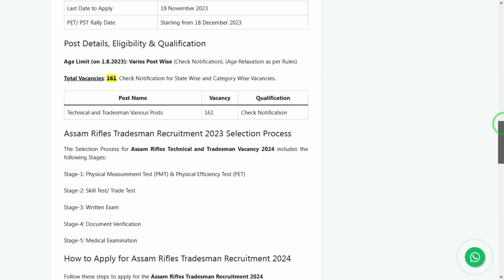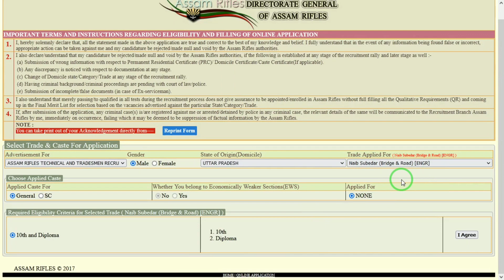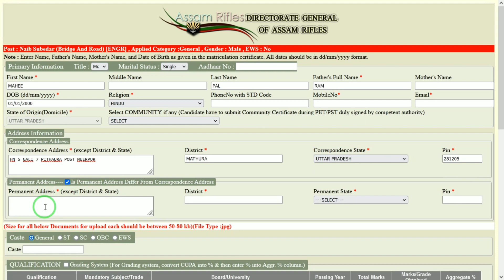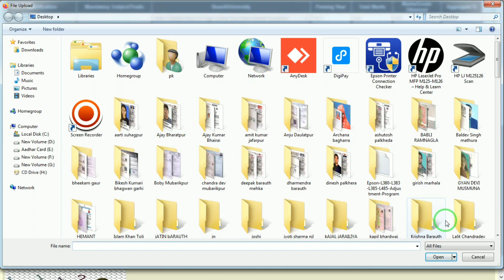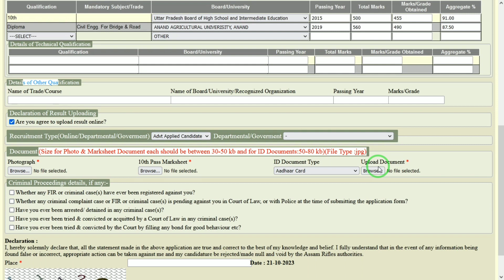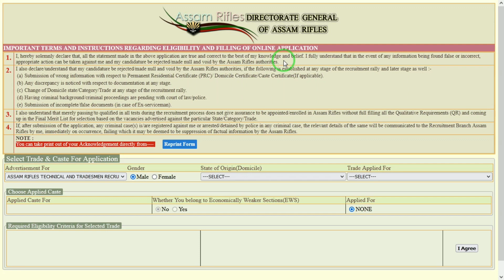Assam Riffles Form Kaise Bhare 2023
Assam Rifles Tradesman Online Form 2023 Kaise Bhare || Assam Rifles Tradesman Rally 2024 Form Apply

assam rifles new vacancy 2023 ka form kaise bhare,
assam rifles clerk form fill up,
assam rifles clerk form fill up 2023,
assam rifles character certificate format,
assam rifles new vacancy 2023 clerk form fill up,
how to fill assam rifles form online 2023,
assam rifles new vacancy 2023 form fill up,
assam rifles total form fill up 2023,
assam rifles sports quota recruitment 2023 form fill up,
assam rifles nursing assistant me kitne form bhare gaye,
assam rifles me nursing assistant ka form kaise bhare,
assam rifles me havildar clerk ka form kaise bhare,
assam rifles new form,
assam rifles new vacancy 2023 form kaise bhare mobile se,
assam rifles new vacancy 2023 offline form,
assam rifles new vacancy 2023 sports quota form fill up,
2023 assam rifles technical & tradesman recruitment 2023 online form,
assam rifles sports form kaise bhare,
assam rifles tradesman form kaise bhare,
assam rifles total form fill up 2022,
assam rifles vacancy 2023 online form,
assam rifles new vacancy 2023 me kitne form bhare gaye,
12 assam rifles,
a24 knowledge assam rifles,
10 assam rifles,
6 assam rifles